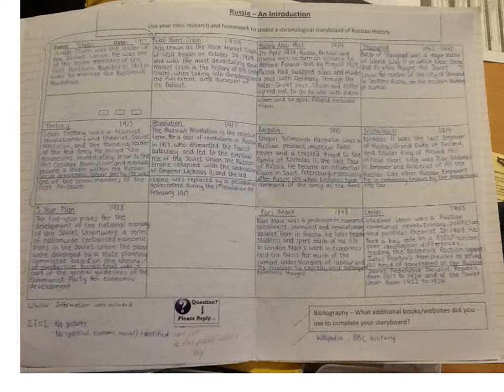Russian Revolution Overview - Part 2